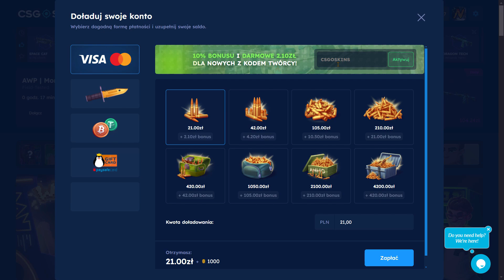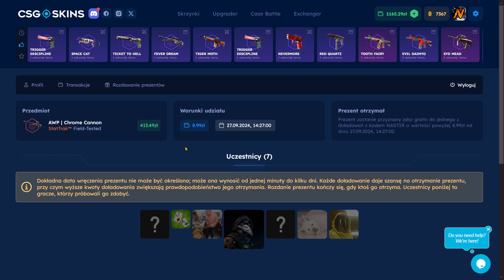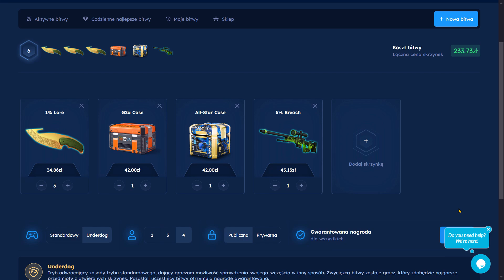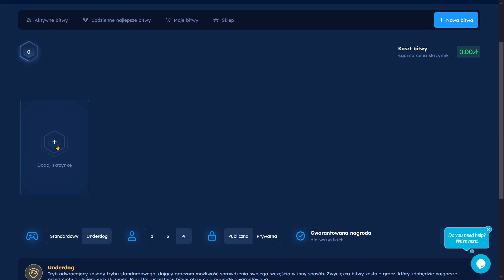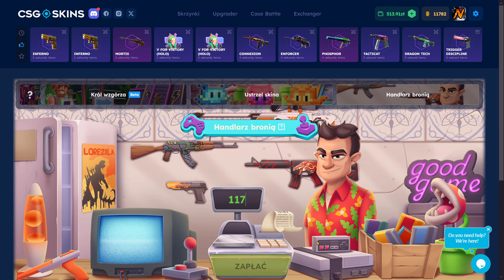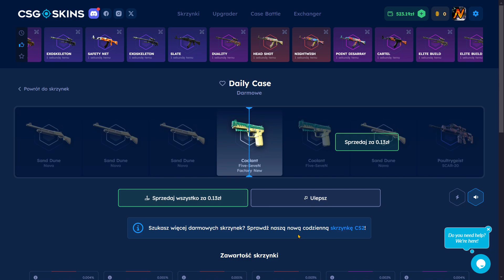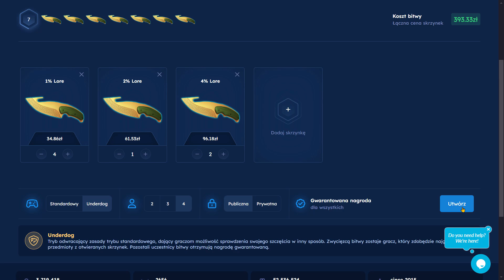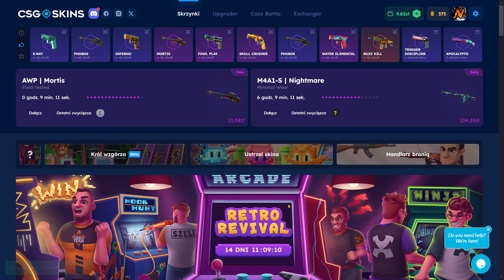SAME BITWY NA UNDERDOGU = WIELKI FAIL.. CSGO-SKINS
▶ Z kodem promocyjnym NASTIR dostajecie darmowe 2.10zł i + 10% bonusu przy doładowaniu, a także bierzecie udział w konkursie na AWP za 400 PLN!